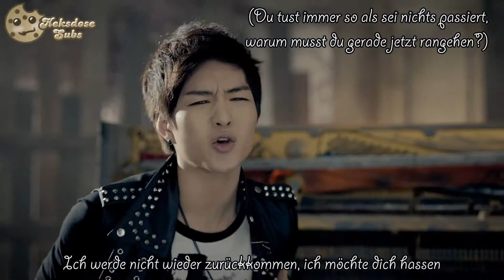[Full HD MV] BTOB - Insane [German Subs]